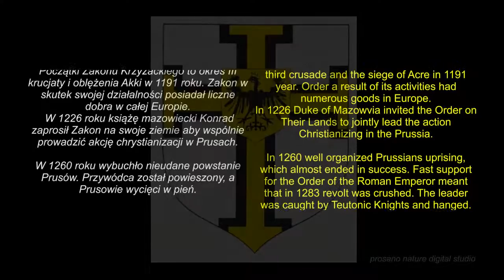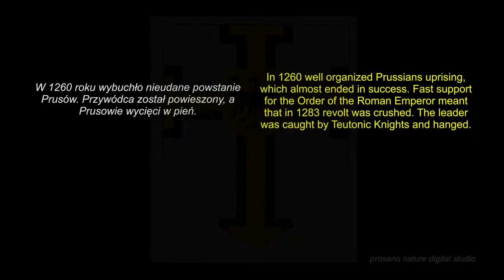Unknown Poland - Bishop's Castle Olsztyn (ger. Alleinstein)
Unknown Poland  - Bishop's Castle Olsztyn